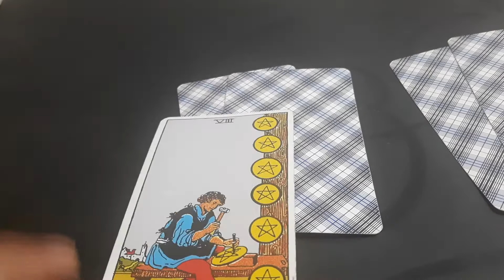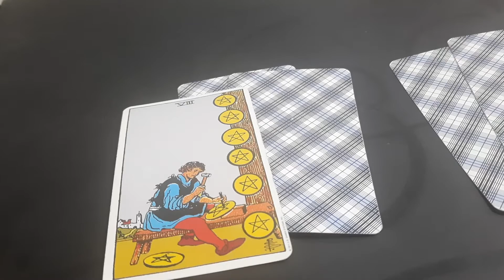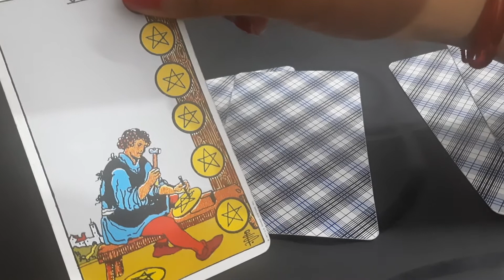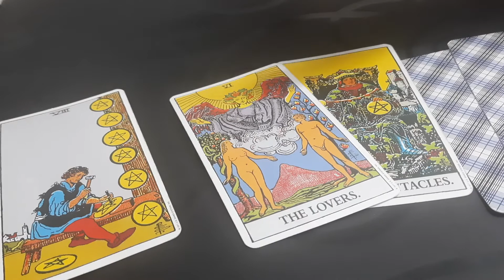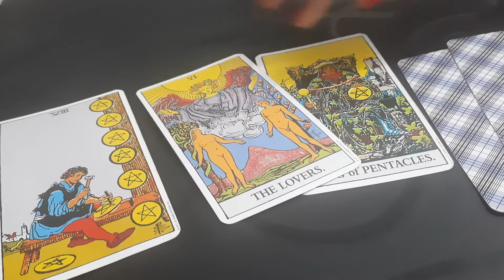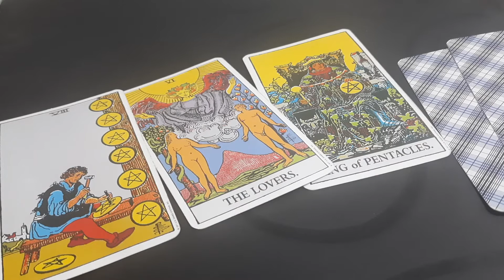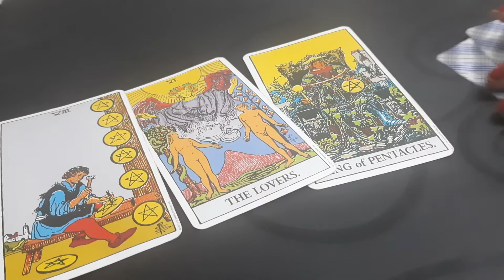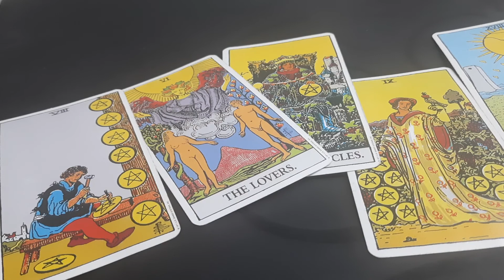TAURUS FEBRUARY 2022 ( BEWARE OF THEIR INTENTIONS !!!!)